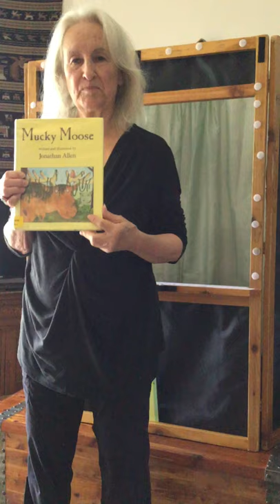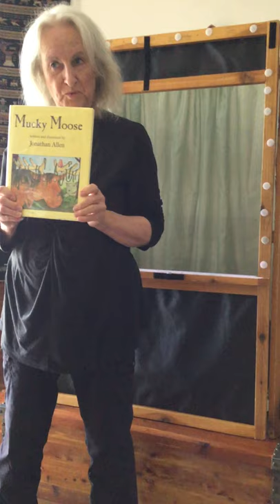Puppet Show with Ms. Nancy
Join Ms. Nancy as she performs Mucky Moose.